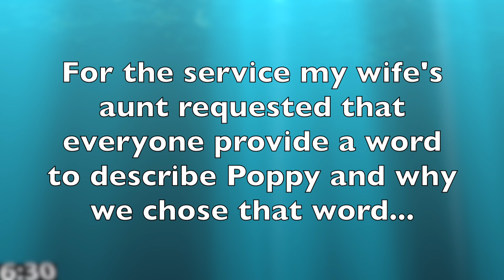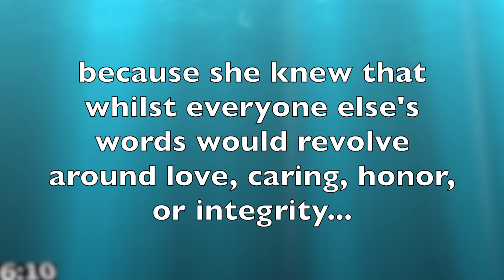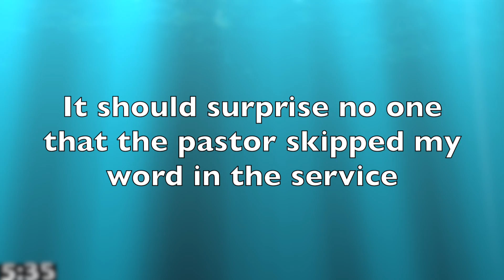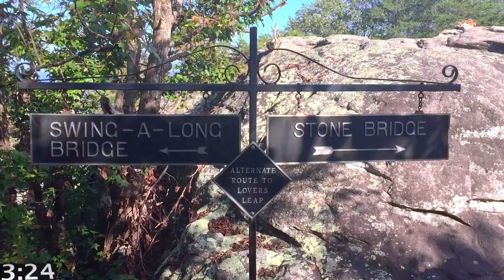See Rock City!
7IN7 S1E9 Week 42 2015
A weekly video log by Jeffery R. Thomas
THIS IS NOT A PAID ENDORSEMENT/MY OPINIONS ARE MY OWN